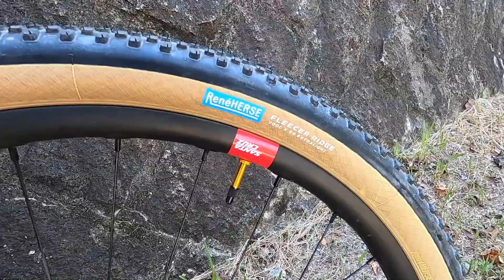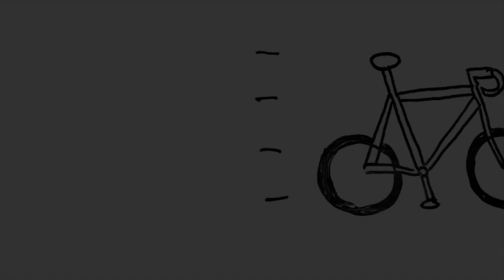過去最軽量レベルのマウンテンバイクタイヤを試してみた感想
前回の動画
"ロードバイクより速く走る為"に選んだMTB超軽量チューブレスレディタイヤ【Rene Herse Fleecer Ridge】

今回は、前後のタイヤを交換して実走してみました。
主に草地、舗装路、グラベルロードと比較的走りやすい場所です。
途中の空気もれも一切なく、グリップ力もバッチリ！
次はトレイルライドで試してみようと思います。

・撮影機材
iPhone 7
Gopro8